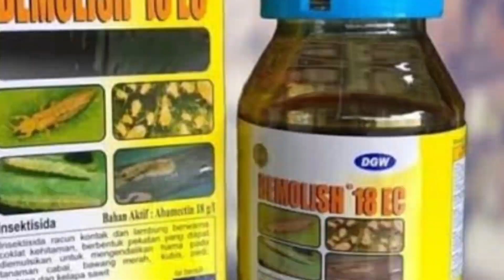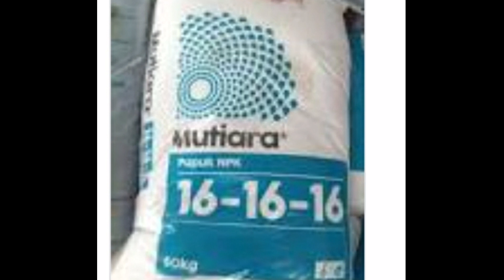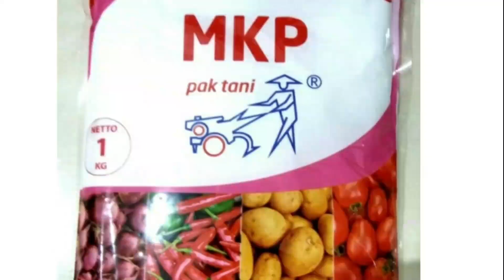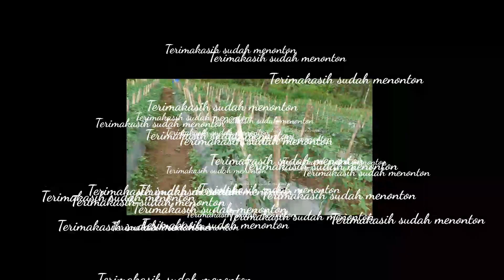Cara Merawat Cabe Agar Berbuah Lebat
Untuk  cara menanam cabe agar berbuah lebat atau budidaya tanaman cabe tentu saja tidak lepas dari pemeliharaan yang rutin pemupukan cabe, pruning cabe, penyemprotan fungisida maupun insektisida . Serta penanganan jika terjadi serangan penyakit maupun serangan hama. Dalam video ini ada cara penanganan hama trip pada tanaman cabe dan cara pemupukan pada tanaman cabe , pemupukan pada fase vegetatif dan pemupukan pada fase generatif.